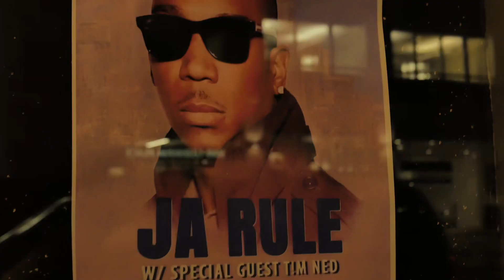Rachel Bailey Opens for Ja Rule at Paramount Theater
Rachel Bailey slays the stage opening for Ja Rule at Paramount Theater in Denver, Colorado. With an astonishing amount of Bae Gang fans that came out to support Rachel, she is definitely a star on the rise to look out for!

Video shot and edited by Mireya Varela from Dreamersday Production